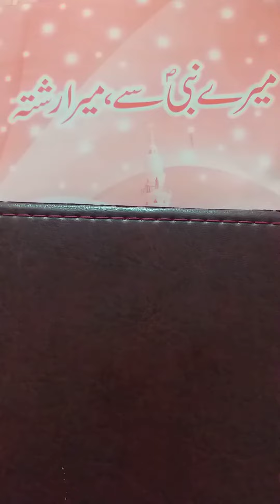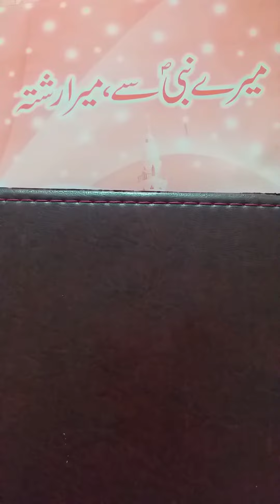ummati par dorood ki thandaak